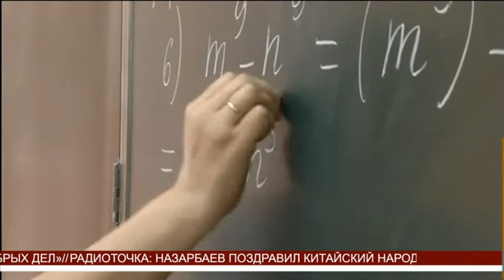Алматинские бизнесмены подписали с акиматом меморандумы на 2,6 млрд тенге (08.02.16)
Новые детский сад, спортивную площадку и школу построят в Алматы в ближайшее время. На днях были подписаны меморандумы на сумму более чем 2,6 миллиарда тенге.